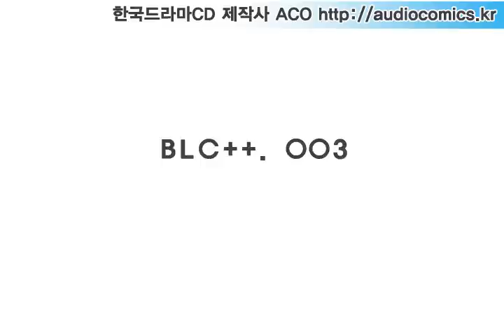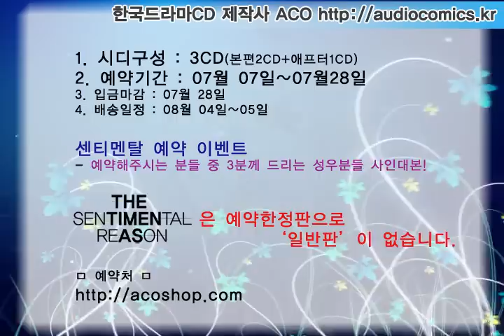[ACO] Sentimental Reason PART.1 Trailer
KOREA BL DRAMA CD
Sentimental Reason PART.1 Trailer